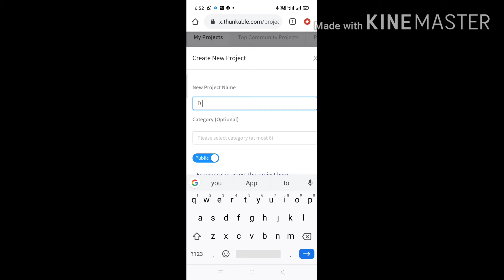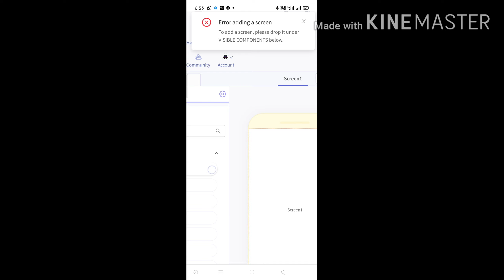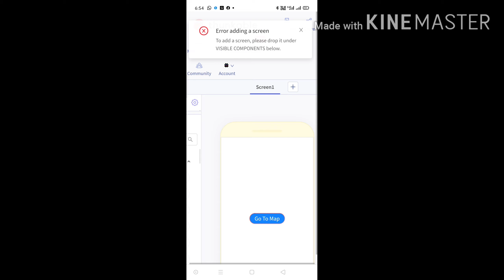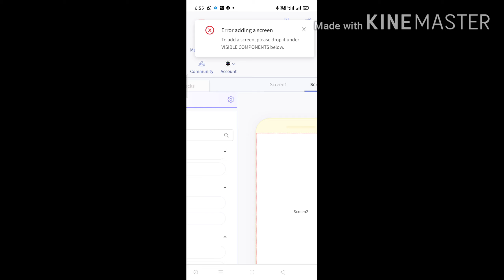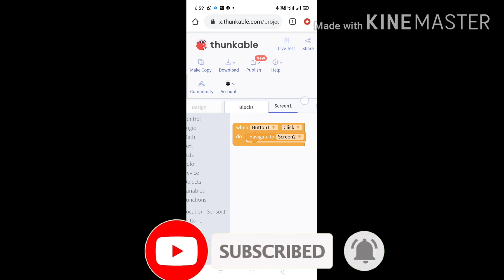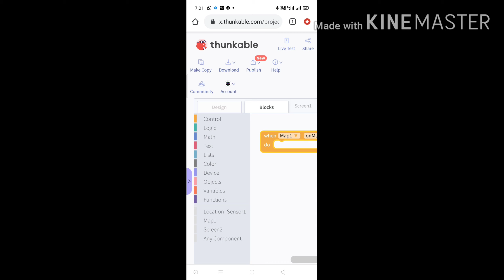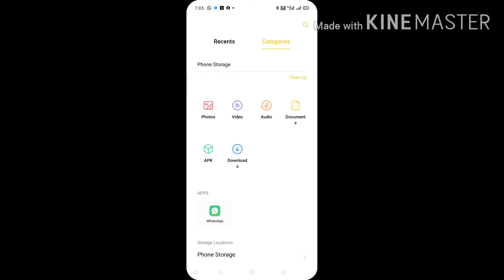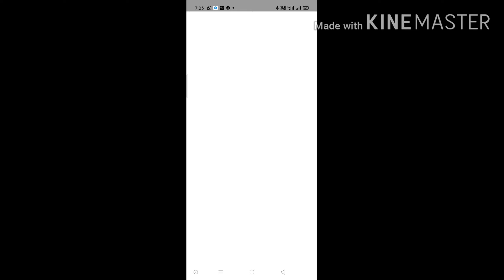How To Create An App Using Thunkable On Android Or Ios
This Video Is Only For The Reference Of Viewers.
I Had Created The App For Reference In An Android Smart Phone.